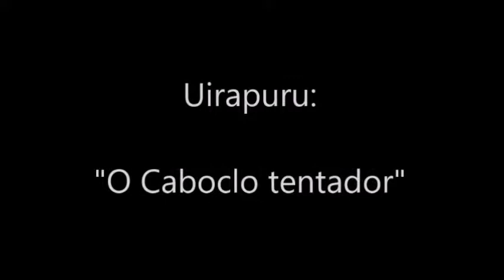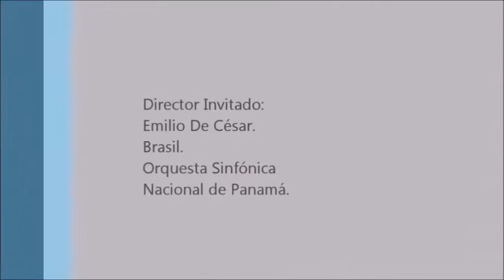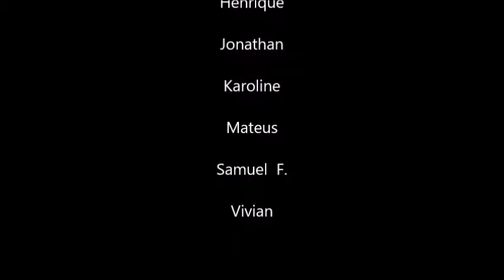Uirapuru: O Caboclo Tentador.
Documentário sobre Uirapuru realizado pelo quinto ano, período integral. A vida da ave, seu canto, músicas inspiradas no uirapuru, a lenda amazônica.